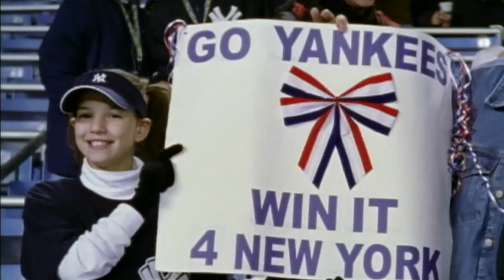Yankees Postgame: 8-7 win vs. Mets on 20th anniversary of 9/11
"On the first anniversary of 9/11, the Yankees unveiled a monument in tribute to the eternal spirit of its victims and its heroes. Two decades since that terrible morning, we continue to hold them in our hearts, as we always will."

Bob Lorenz, Jack Curry, and John Flaherty have postgame coverage of the Yankees 8-7 win over the Mets.